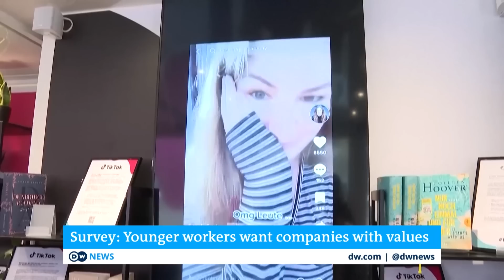New generations of employees demand a bigger social commitment of their employer, or else! | DW News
The former CEO of the multinational company Unilever is warning companies of 'conscious quitting.' Paul Polman says younger employees want to work for companies that match their values and will quit those found lacking.
His 'Net Positive' organization has released a survey of workers between 18 and 41 in the US and UK showing two-thirds believe companies aren't doing enough about social challenges. Nearly half said they would consider resigning from a company that doesn't match their values.